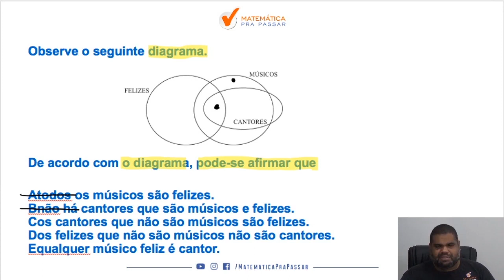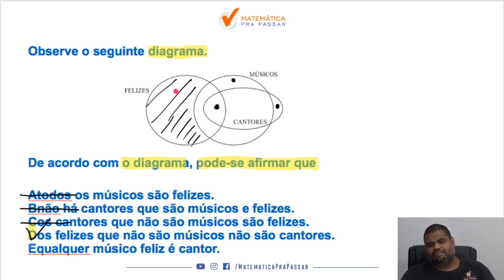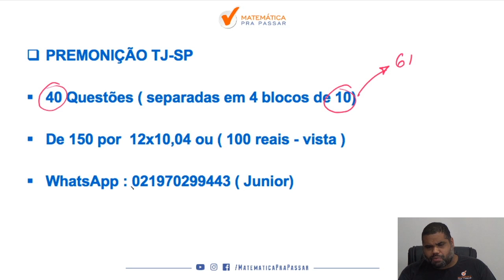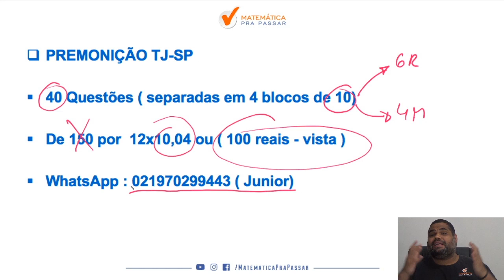Raciocínio Lógico TJ SP |Dica 60| Diagramas Lógicos Nunca Foi Tão Fácil